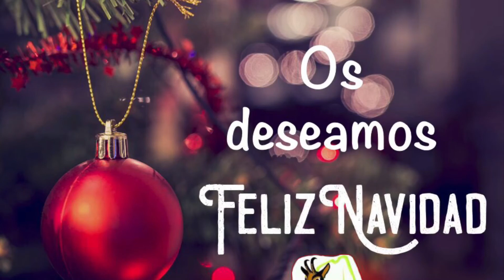Felicitacion Navideña G.M.Llazarandin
Felicitación navideña del grupo de montaña Llazarandin